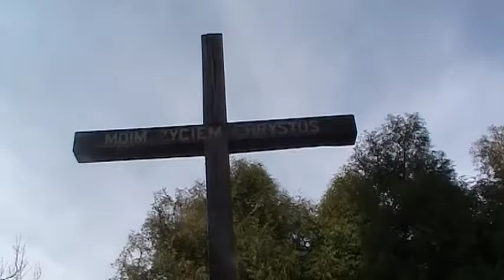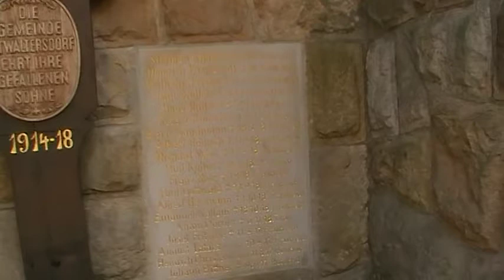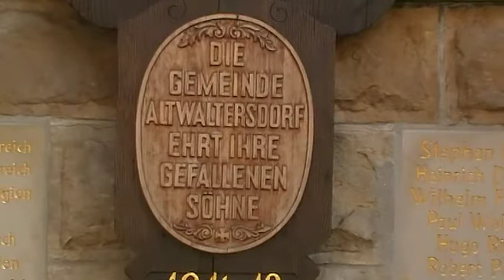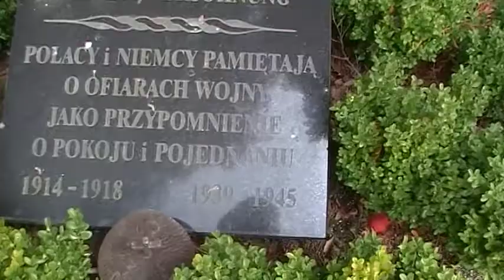KOŚCIÓŁ W STARYM WALISZOWIE PW. ŚW. WAWRZYŃCA-1898 ROK.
Kościół parafialny w Starym Waliszowie pw.św. Wawrzyńca Męczennika pochodzi z lat 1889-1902. Należy do dekanatu Bystrzyca Kłodzka. Ołtarze główne wykonał Alojzy Szchmidt z Lądka Zdroju. Przedstawiają one : Matkę Boską Różańcową ze św. Dominikiem i św. Katarzyną. Oba posiadają stosowne malowidła Hieronima Richtera. Ambona zdobiona płycinami z postaciami ewangelistów. Z kościelnej góry roztaczają się malownicze widoki na Żelazne Góry-wchodzące w skład Gór Krowiarek,które są odnogą Masywu Śnieżnika.